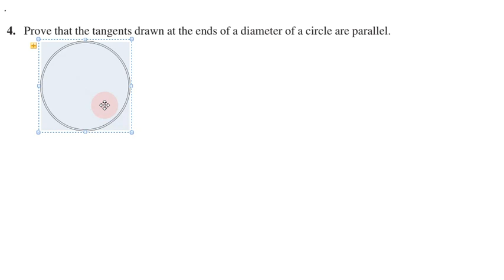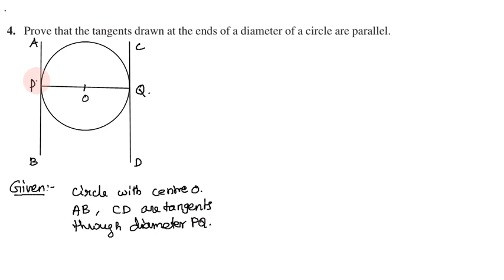Class 10, Maths, Exercise 10.2 Q. No. 4 in Tamil | Chapter 10 Circles in Tamil, CBSE Maths in Tamil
Topics:
10.1 Introduction
10.2 Tangent to a Circle
10.3 Number of Tangents from a Point on a Circle